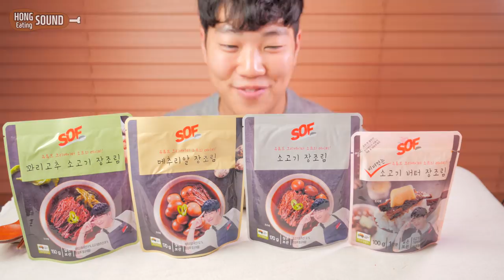소프 장조림 4종 솔직한 후기 리얼사운드 먹방!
이번에 새로나온 소프님의 장조림을 먹어봤어요! 일반 장조림도 너무 마음에 들고, 꽈리고추도 완전 별미네요! ㅎ
가성비 매우 좋습니다! 한 번 드셔보세요!